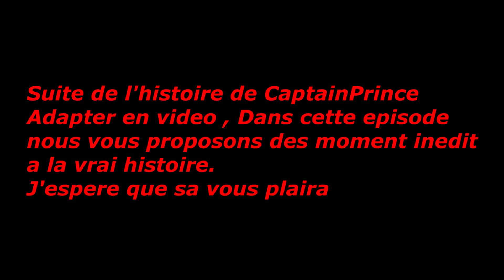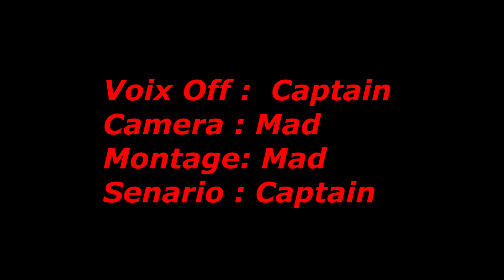MadGeek sur 4Story , L'Histoire de captainPrince Episode 2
Bonjour a tous , c'est Mad et aujourd'hui le deuxieme episode de votre serie 4storynne

Aprés 3 jour de tournage dans le froid , 4 heure de montages , des heures d'ecrire et d'enregistrement de vous laisse degustez ...